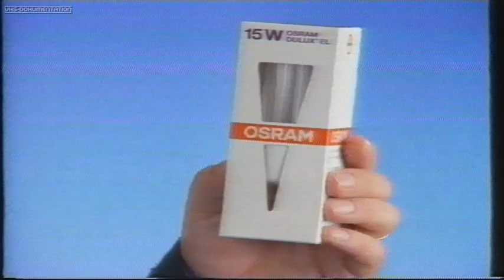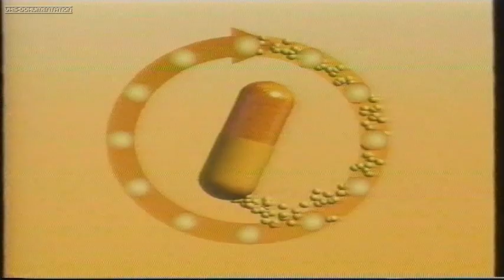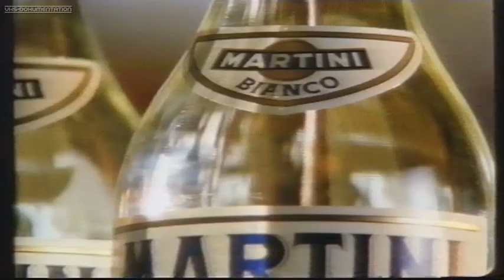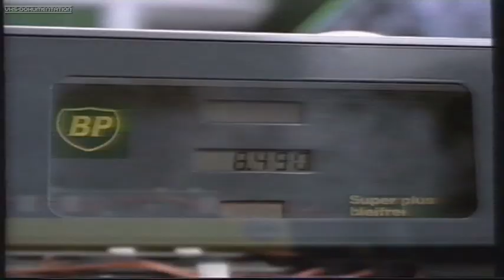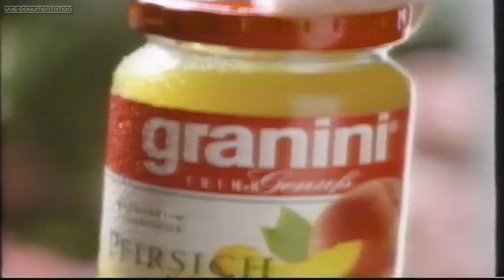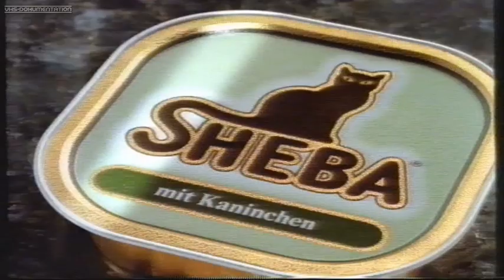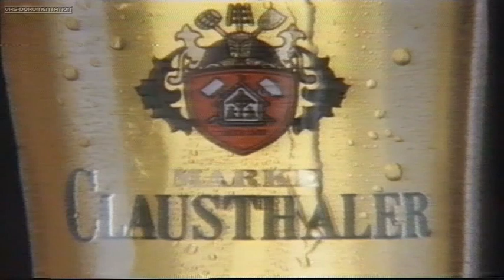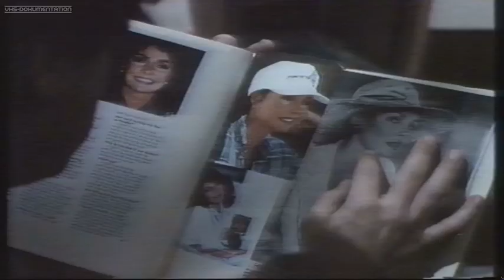Werbung Pro7 05.02.1995 "Die nackte Kanone"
Werbeblöcke während des Spielfilms "Die nackte Kanone" vom 5. Februar 1995.